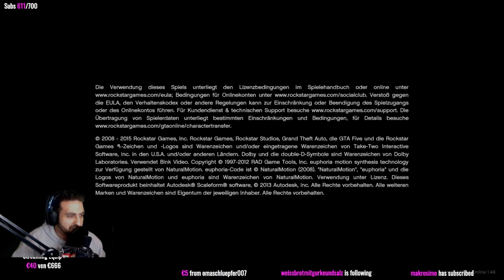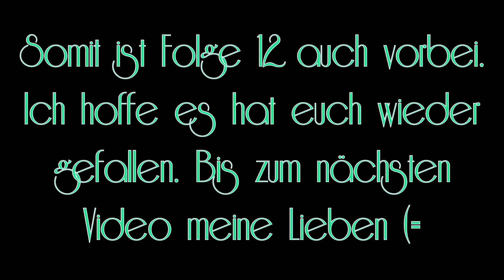True-Life.gg | Best of True-Life.gg #12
Wupwup Folge 12 izz daa :D